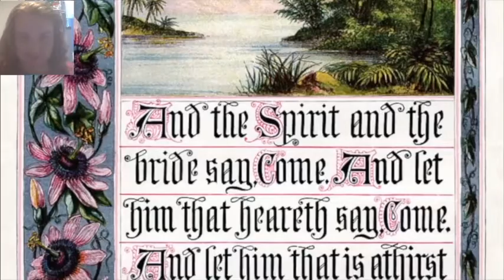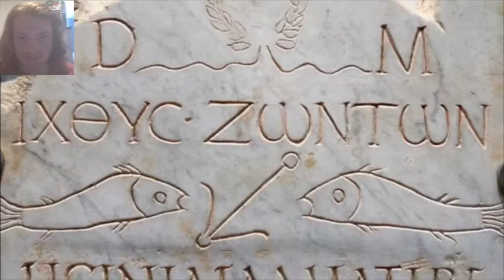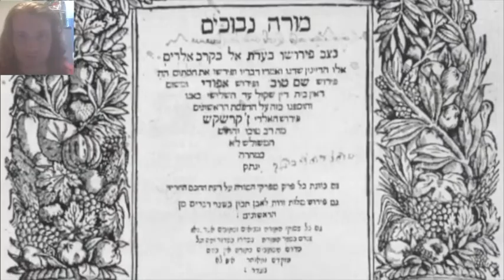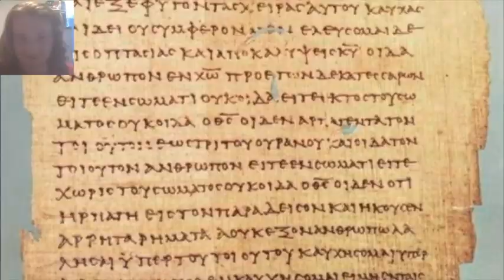Philosophy Vlog 22 Early Christianity May 9th 2021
Early Christianity

John the Prophet

Council of Nicea

Apostolic Age

Ante-Nicene Period (c. 100–325

Barnabas from Cyprus and a Levite that Jesus saves at his trial

Saul of Tarsus

The 12 Apostles

Simon who is called Peter, Cephas, Simon Peter

Andrew Peter’s Brother

James son of Zebedee on of the Boanerges

John, James brother, the disciple whom Jesus loved

Philip

Bartholomew or Nathaneal

Mathew or Levi the publican

James son of Alphaeus

Thaddaeus, Judas son of James, the Zealot

Simon the Canaanite, the Zealot

Judas Iscariot son of Simon Iscariot

Saul was talked to by Jesus’s spirit and renamed Paul

Paul and Barnabas talk to the Lystrans

Acts 14:14 and Acts 15:12-25

who think they are Hermes and Zeus

or Mercury and Jupiter

Simon Peter the first Pope and Bishop of Rome
is crucified upside down

Salome is given the severed head of John the Baptist,
that was before Jesus’s crucifixion

Paul is also beheaded

Nero, Emperor Nero

John the author of the Gospel of John and Revelation

John on the island of Patmos in the Aegean Sea

Four Horsemen of the Apocalypse

Ares, Ker, Moros, and Thanatos

War, Pestilence, Famine, Death

Conquest, Pestilence, the Anti-Christ, and Hades

Seven seals

Raphael blowing the Trumpet

Resurrection of the Dead

the First Council of Nicaea